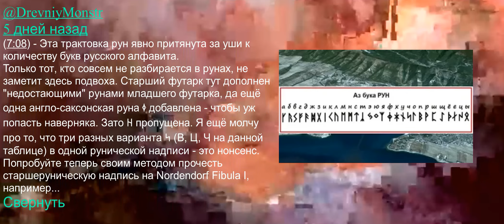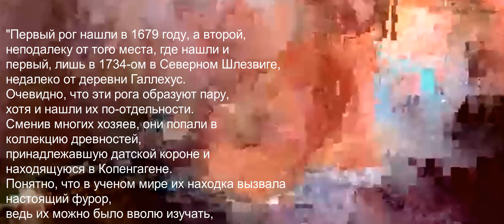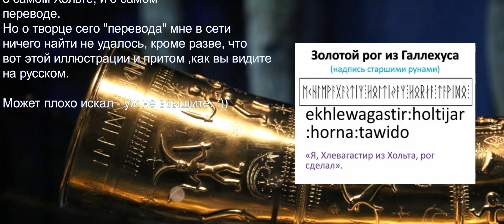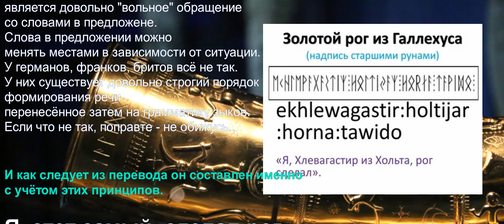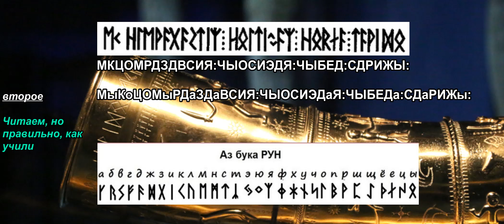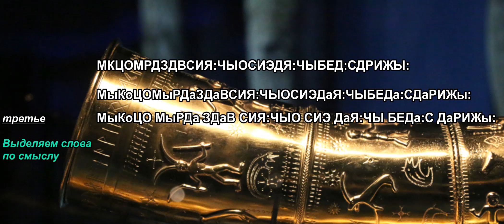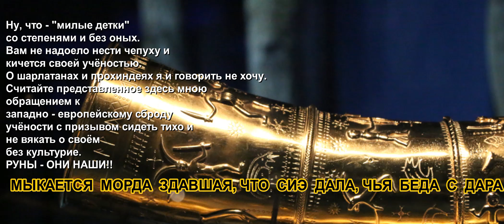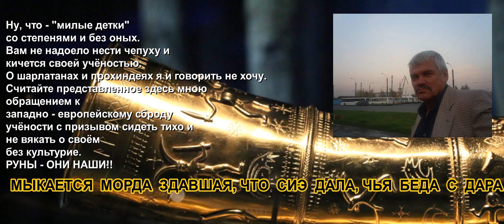Language Anthos 2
Не упадите со стулаВ и не пытайтесь что то исказить :) Всем  мнимым и не мнимым русофобам поставлен МАТ. Это касается не только наших руно - прохиндеев, а и тех что далече.